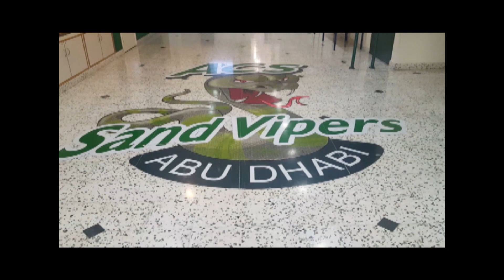ACS Today Issue # 7: American Community School